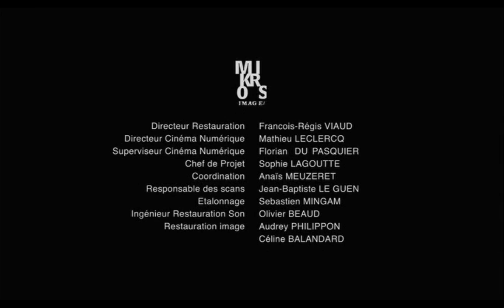Joli mai (1962) Chris Marker - Fin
Réalisation : Chris Marker et Pierre Lhomme
Texte dit par Yves Montand
Musique : Adaptation par Michel Legrand de la chanson populaire russe Odinokaya garmon' (russe : Одинокая гармонь, littéralement, « accordéon solitaire ») composée par Boris Mokrousov. Les paroles du poète Mikhaïl Issakovski n'ont pas été conservées dans cette version française.

Prix FIPRESCI au Festival de Cannes 1963
Lion d'or de la meilleure première œuvre au festival de Venise 1963